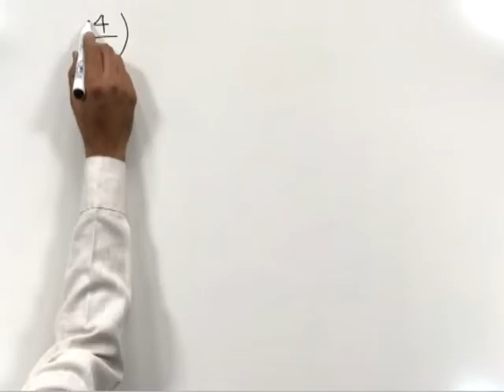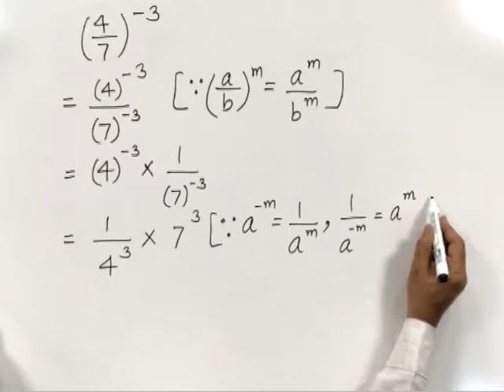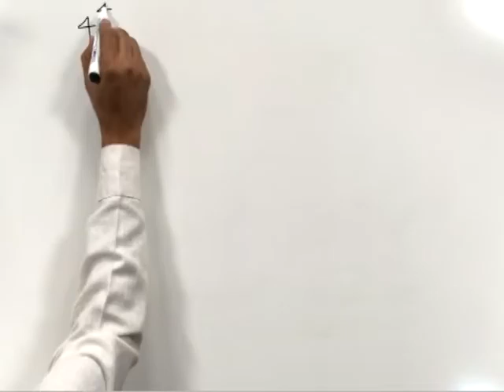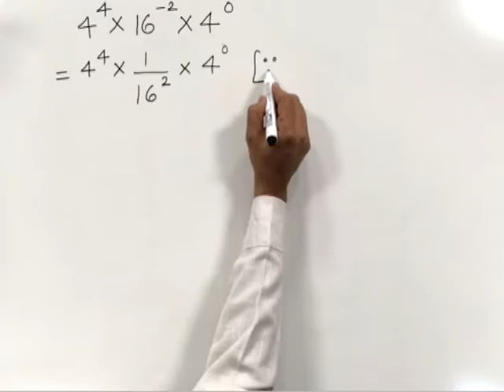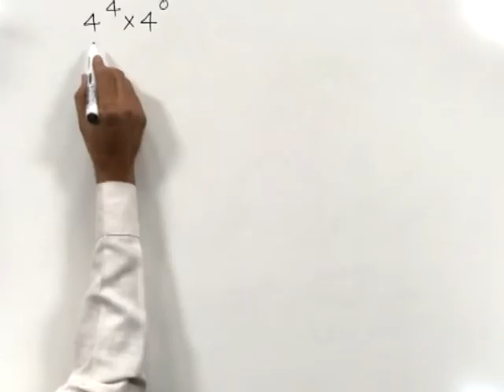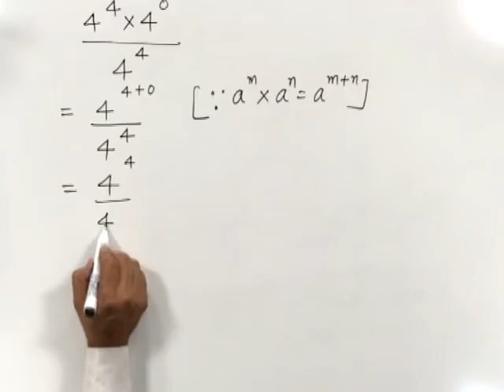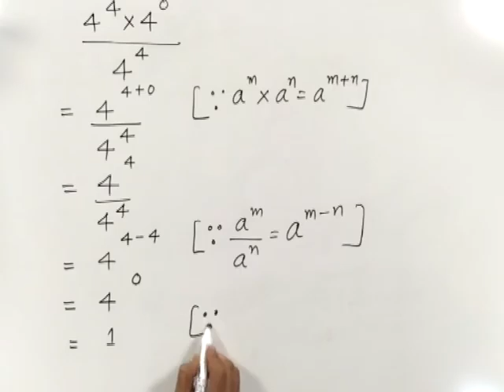CLASS 9th | MATHS | CHAPTER 3 | EXPONENT | घातांक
CLASS 9th | MATHS | CHAPTER 3 | EXPONENT | घातांक | 6